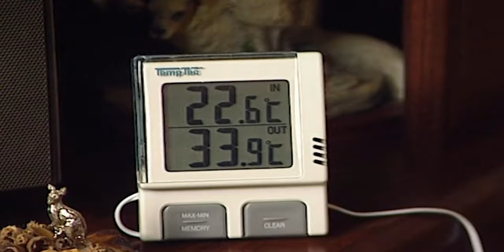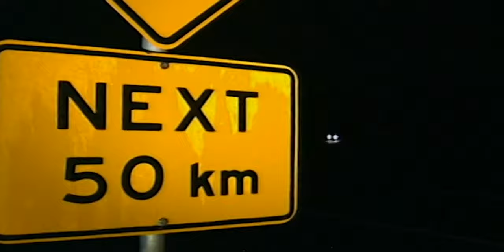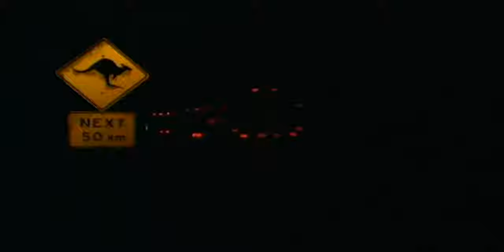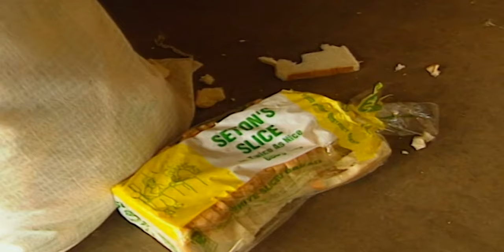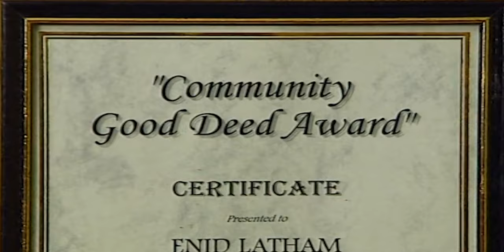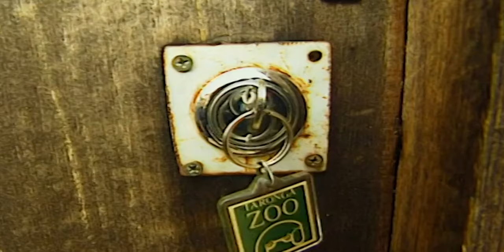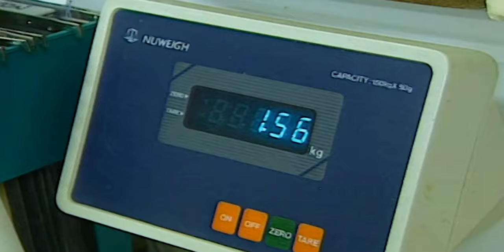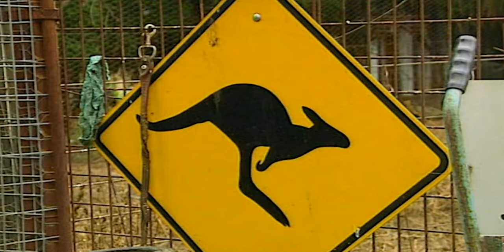Raising a Orphaned BABY Kangaroo | A Joey Called Jack | Animal Documentary | Reel Truth Earth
We go inside the kangaroo orphanage - with foster mum Enid Latham and her children - all 40 of them! She has been handraising joeys for years - but now she is about to face her greatest and smallest challenge ever - a pint size joey called 'Jack' .

Welcome to Reel Truth Nature, the best place to watch amazing nature and travel documentaries from all over the world! Here you will find both full episodes and documentaries such as Animal Park, Bears Wild Weekends and Monty Halls' Dive Mysteries, featuring all your favourite animals, insects and birds!